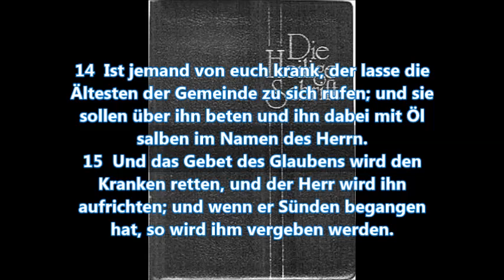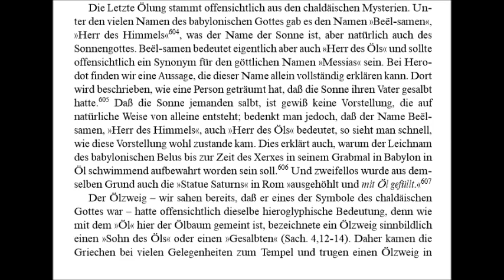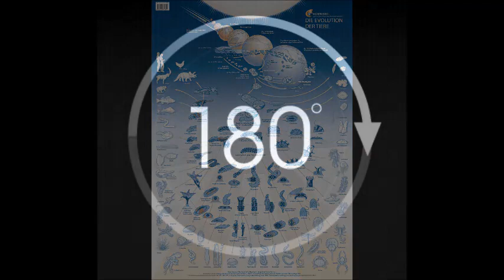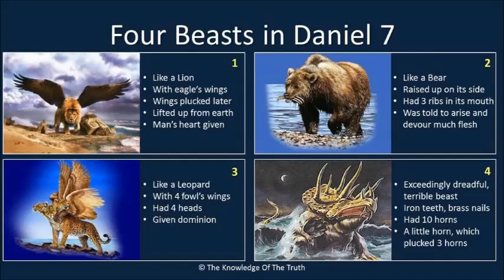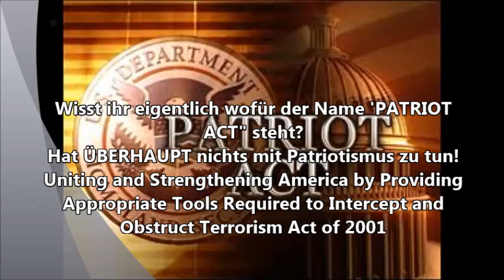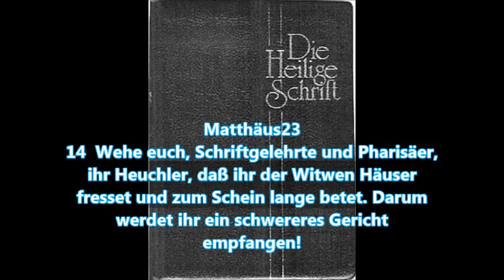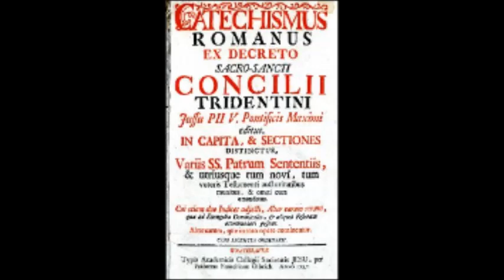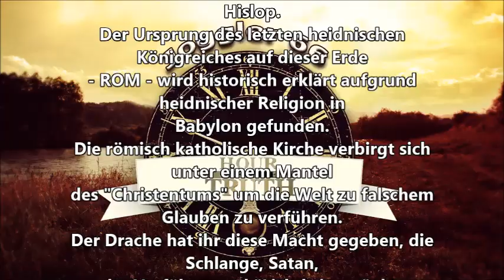Von Babylon nach Rom : Die Lehre - Die letzte Ölung, Fegefeuer & Totengebete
Hier ist der Link zum Buch als PDF:
Hier sind alle Teile der Buchbesprechung zu finden:
Abspielliste Von Babylon nach Rom von joggler66: